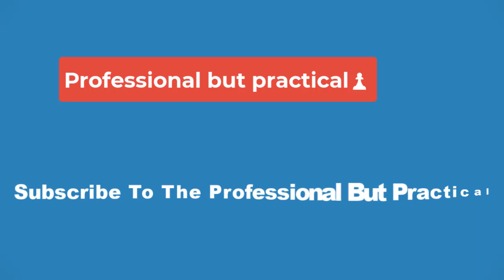🔴The Underdoggs Review👀 – Snoop Dogg turns kids’ team coach in wholesome sports comedy📽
The plot, as old as time – or at least as old as vintage 1976 comedy The Bad New Bears – posits Snoop as JJ, a once-feted professional football player best known for his mildly disappointing career despite early promise and lack of loyalty to anyone one team. Struggling to make a comeback as a commentator, JJ hits rock bottom when his reckless driving causes an accident and a judge he knew from the old days sentences him to 30 days of community service, picking up dog poop in a city park in Long Beach, California. There, JJ notices Cerise (Tika Sumpter), an ex-girlfriend from high school who is now a hard-working single mom trying to support her pre-pubescent son Tre (Jonigan Booth, a find) while he plays ball with a team that is, of course, bottom of the league. Before you can remember how to spell Walter Matthau, JJ has signed on to coach the team, aiming to turn these “Underdoggs” into a viral success story he can hype on his own podcast and thus parlay into better career prospects for himself.

Lo and behold, the subsequent events pan out pretty much as one would expect, but there are few admirable plays that upend expectations. The young cast, given license to swear like navvies are clearly having a blast, and it’s nice to see the general sausage fest broken up with a young female character (Kyla Davila) who plays a crucial role in the team’s eventual success. Comedian Andrew Schultz is another bright spot as JJ’s nemesis, the coach for the Underdoggs’ biggest rivals. Given how different his character’s humour is, I wouldn’t be surprised if he improvised most of his material, like the bit where he gets the team to thank God for the invention of plastic helmets hard enough to give rival players brain damage.